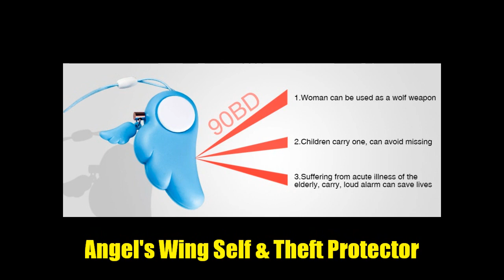ANGEL'S WING Anti-Theft Women Personal Protection Emergency Loud Security Alarm Keychain